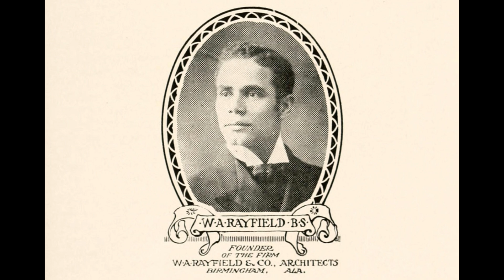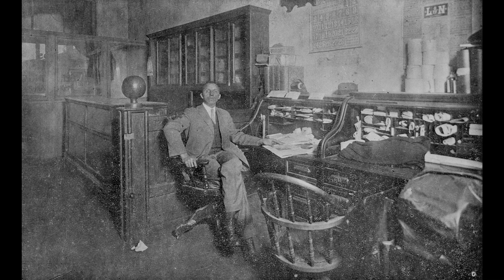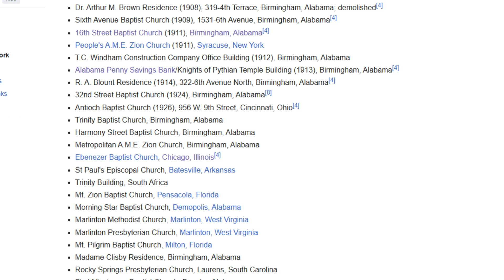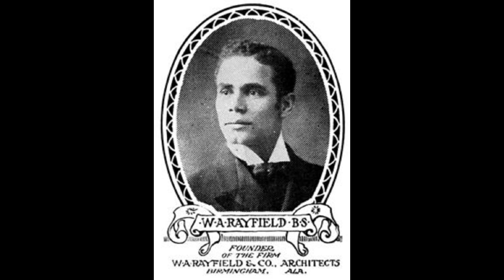An Outstanding Architect We Never Heard About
Wallace Augustus Rayfield was the second trained Black architect in the USA. He designed over 400 building, 300+ are still standing today. He is an example of Black excellence and deserved to be studied and honored.